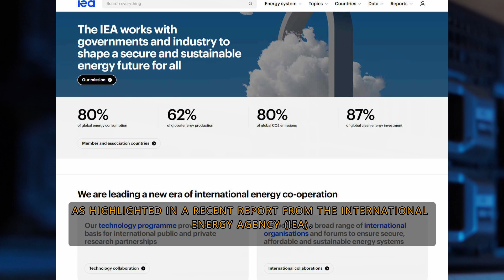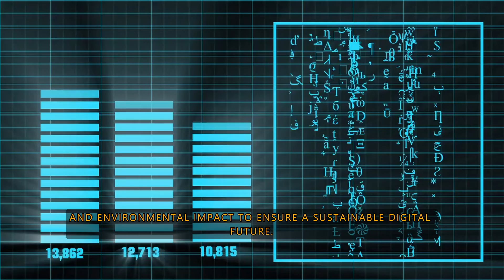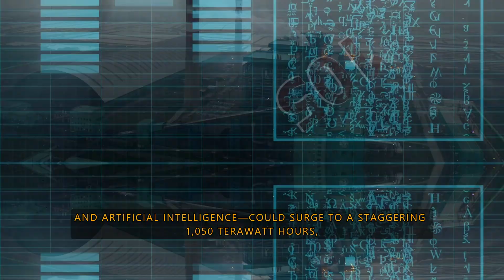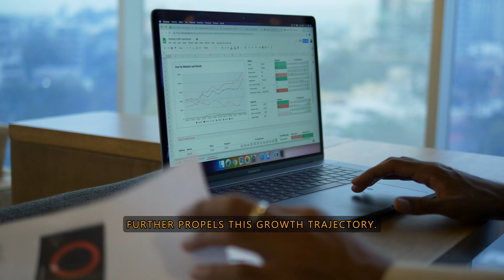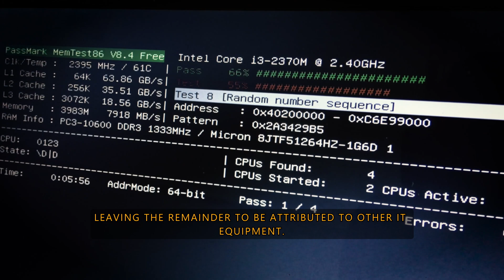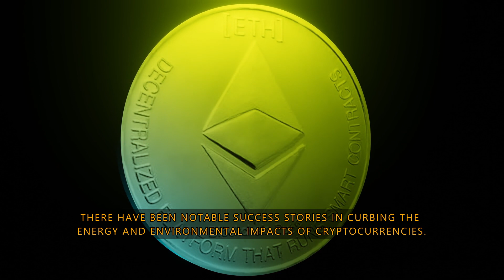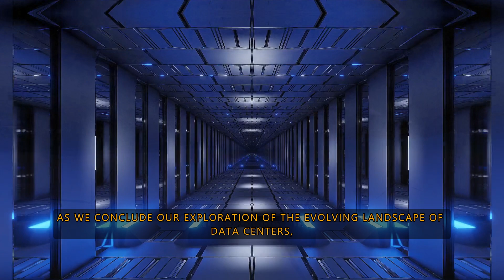Energy Crisis: Data Centers, AI, and Cryptocurrency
✅ Watch Netflix without borders 🌍
🔐 Stay anonymous online & protect your privacy

📕 Video description:
Curious about the energy demands powering our digital era? Dive into the world of data centers, AI, and cryptocurrency with us! Learn about the surging electricity consumption, environmental impacts, and future implications in this eye-opening video. Don't miss out on understanding the pulse of our digital world. Watch now to stay informed and explore the fascinating intersection of technology and sustainability!